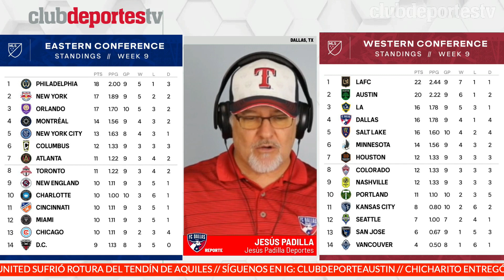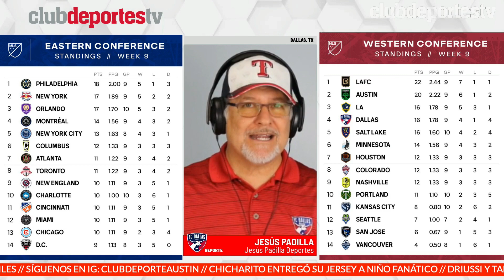Austin FC gana en Houston, el Dynamo perdió los 2 Derbys consecutivamente FCDallas empata en Kansas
FCTV de Club Deporte con Jorge Iturralde desde Austin, Jesús Padilla desde Dallas y Víctor Araiza desde Houston